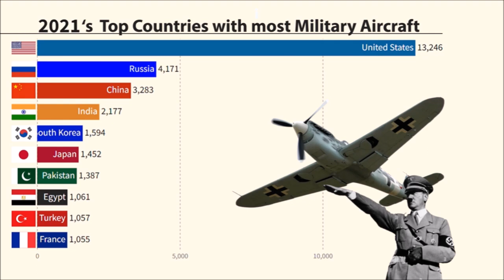Most Powerful Air Force in the world (1920 -2023)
Document data presentation of top countries processing most military aircrafts in the world. More like a display of Military might.

Have a good day. brothers. we shall stop fighting.
do you know that houses in Planet Saturn are circular. because it make the energy flows smoothly and continuous . Oh. wait .why we can't see them? They are on the higher frequency in the light spectrum by the way.